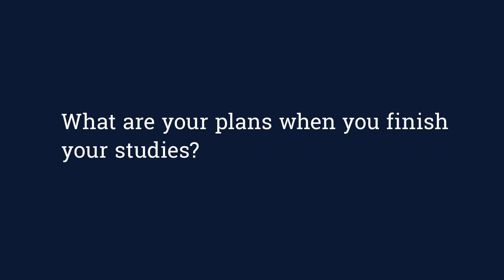Cranfield Student Journey: Mohammed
Mohammed is studying Environmental Engineering, and we caught up with him recently to find out more about his group project and his plans after he finishes his Master's degree at Cranfield.